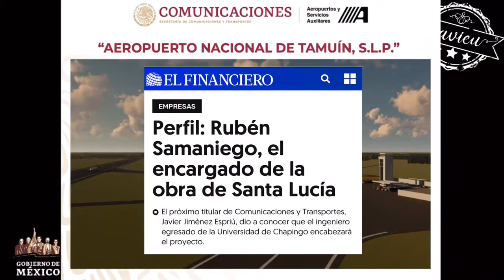López igual que Peña, tiene contratista favorito y se llama Rubén Samaniego (amigo de Rioboó)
Samaniego el cuate de Rioboó también será el encargado del proyecto del Aeropuerto de Tamuín en S.L.P. el cambio de régimen sólo cambió de contratistas favoritos 💵